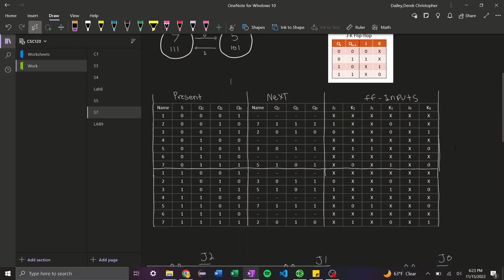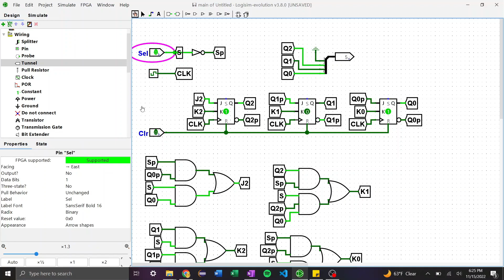S7 Synchronous Counter Video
This video goes through the sequence counter circuit